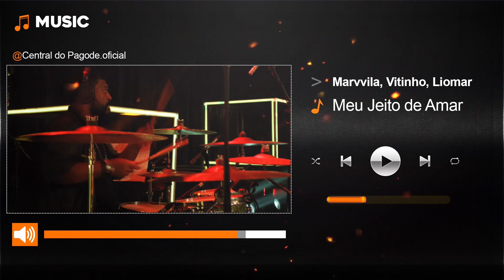Meu jeito de Amar - Marvvila, Vitinho, Liomar (Respeita Minha Historia)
Letras
Nada que você venha à falar
Vai curar o mal que me causou
Nada que você possa fazer
Vai aliviar a minha dor
Com certeza eu vou te perdoar
Pois eu gosto muito de você
Tudo vai voltar pro seu lugar
Quando resolver me entender
O meu jeito de amar é assim
Eu não sou de deixar perceber
Eu não sou de ligar, de bajular
O que é que eu posso fazer
Eu preciso de um tempo pra mim
Então para de me sufocar
Eu aposto em você, tem nada a ver
Basta querer confiar